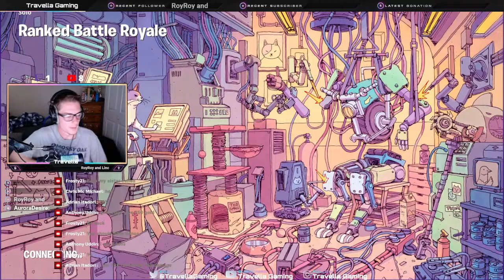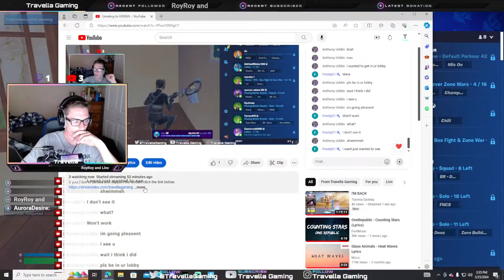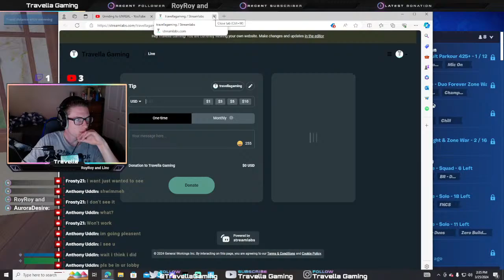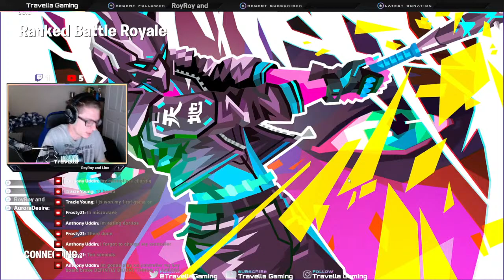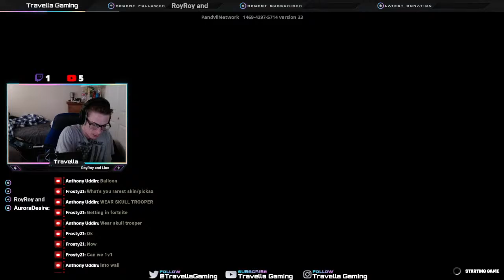Grinding to UNREAL